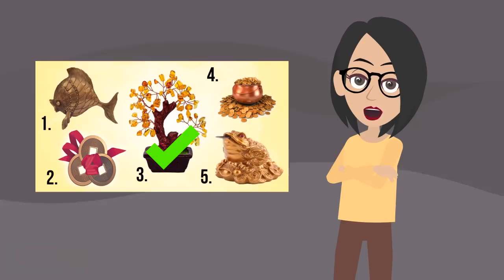Если вам попалось это видео - это знак! ТЕСТ! ВАШ ПУТЬ К ПРОЦВЕТАНИЮ!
Если вам попалось это видео - это знак! ТЕСТ! ВАШ ПУТЬ К ПРОЦВЕТАНИЮ! Перед вами волшебное гадание. Если оно попалось вам прямо сегодня-поверьте это совсем не случайно. Вселенная намекает вам, что сейчас самое время изменить свою жизнь так, чтобы она вас полностью устраивала. И даже даст вам некоторые подсказки на этот счет.  Ваша Душа ищет какого-то знака, чтобы начать жить счастливо. Вот этот волшебный знак. Все, что вам необходимо сделать-это выбрать свой, особенный символ. Перед вами 5 символов богатства из разных культур (некоторые есть в нескольких). Не спешите! Какой из них Ваш (выбирайте сердцем)! Тест расскажет о вашем характере, о отношении к жизни и просто, я надеюсь, подарит хорошее настроение! Психологические тесты - это очень интересно, особенно интересно если это тесты онлайн или тесты картинка!

Таймкод:
1. 00:40
2. 00:58
3. 01:17
4. 01:36
5. 01:56